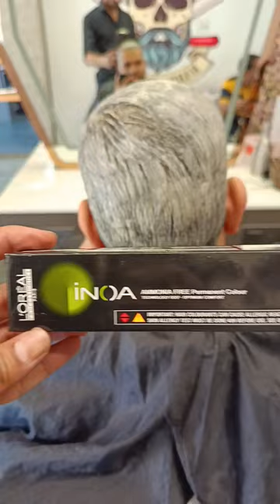inoa hair color washing timining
Inoa amoniya free hair color
innova hair color lagakar kitni der bad wash Karen
inoa hair color washing timinig
inoa hair color kitne time me wash karen
inoa amoniya free hair color wash timine
inoa hair colour